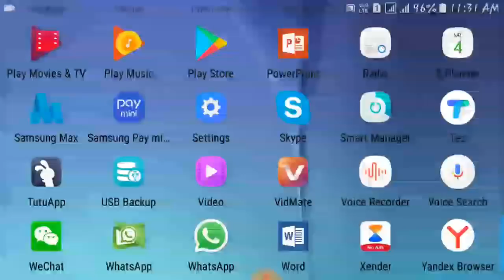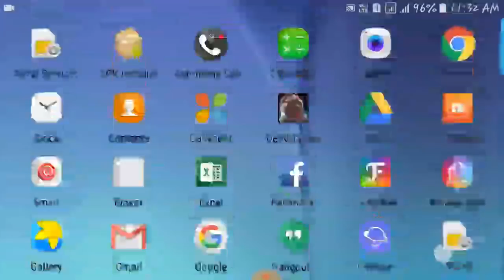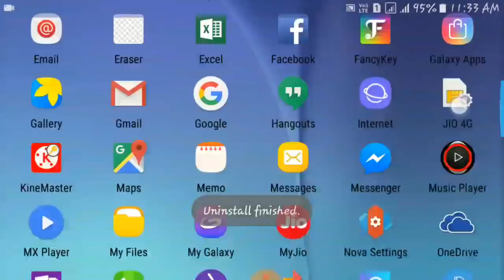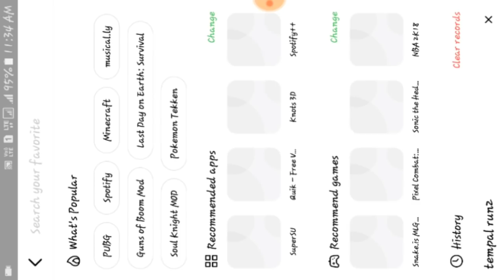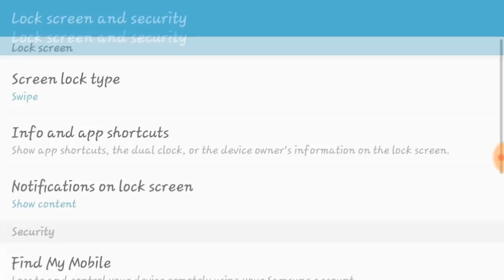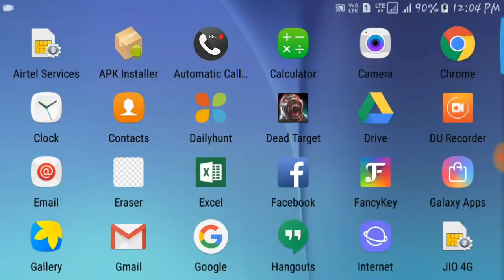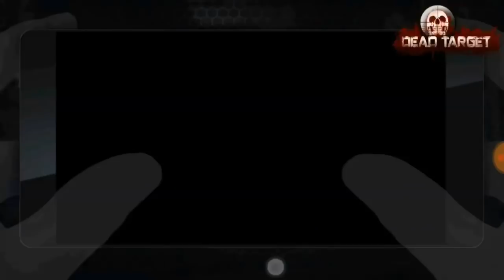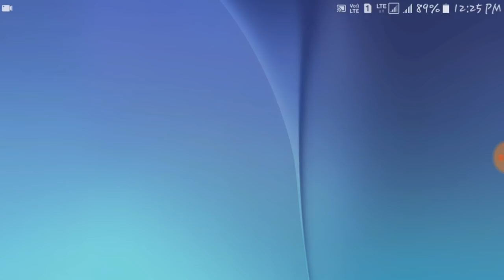How to unlock all guns dead target zombie/zombie game/2018 hindi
Hii

Dosto is video main Maine appko batya hai ki app kaise TUTU app ki help se DEAD TARGET ZOMBIE game ke sare guns ko ek hi click pe kaise unlock ker sakte hai.
Ummeed hai appko ye video pasand aaya hoga.